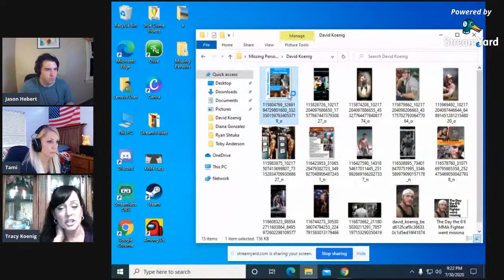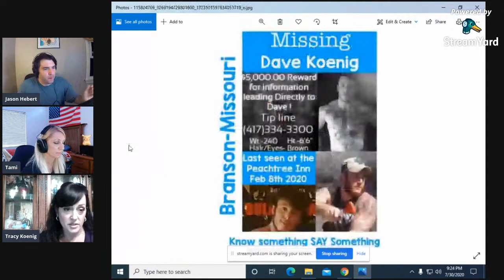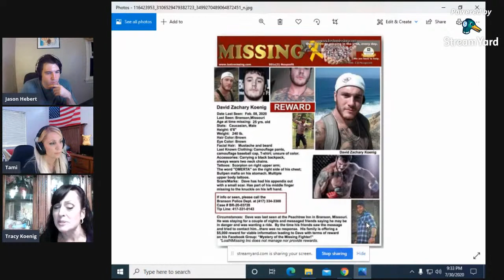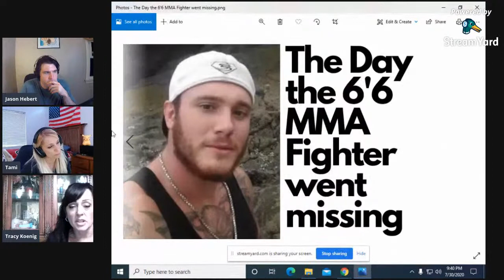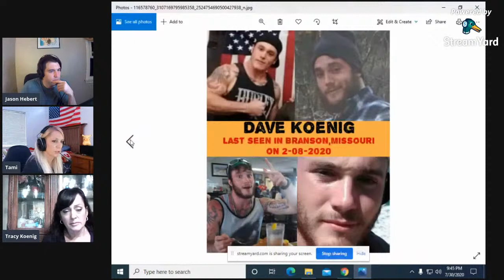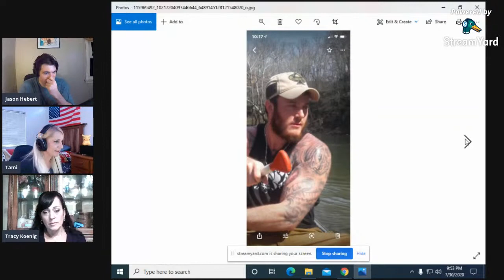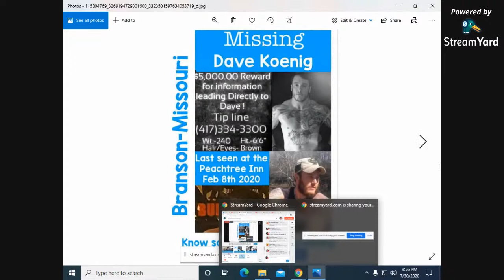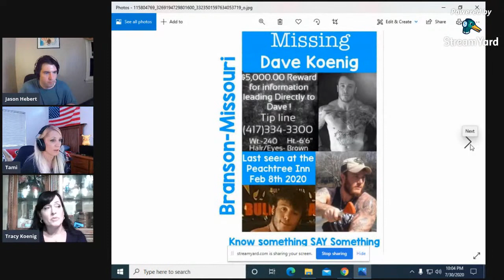MISSING: David Koenig (Interview with Tracy Koenig)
David Koenig was a force to be reckoned with, a 6'6 mixed martial arts fighter with a boistrous personality.  But after texting a couple friends that he may be in trouble, he was gone within the hour and hasn't been heard from by his family and friends, since.